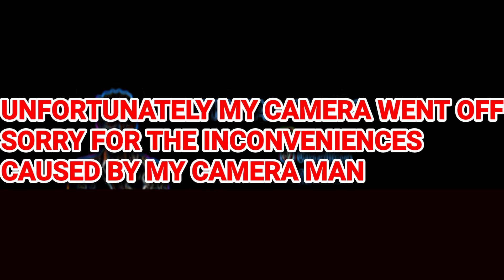PART 2❗I had planned To Go To Gulf 😢Huyu Hakuwa Kwa Akili Yangu🤣I will Revenge The SLÃP Before I Go😢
thee pluto show thee pluto show loyalty test pluto show loyalty test pluto show loyalty test kenya thee pluto pluto loyalty test loyalty test kenya
making couples switch their phones loyalty tests kenya kenyan loyalty tests drama fight erupts in loyalty test loyalty test uganda loyalty tanzania loyalty test south africa .
south african contents ugandan contents nigerian contents kenya youtubers south african youtubers kenya couples loyalty tests new songs
this channel brings youtube contents that you'll never find somewhere else like b watetu d&t tv bezzi tv cm tv sa kenyan py ke thrive 254 thee pluto teamreal kenya j&c loyalty test gone wrong making couples switch phones j&c loyalty test kenya thee pluto loyalty test kenya levyne tv loyalty test kenya couples muendi mercy brighton thee pl thrive 254 mungai eve nigerian youtubers b watetu lamonike msanii py ke  gossip with shiro loyalty test kenyan edition sabastian tv care kami hazina loyalty test kenya   presenter alli loyalty test the quardqurant martooking peen winnie wahome loyalty tests kenya loyalty tests south africa making couples switch their phones loyalty test gone wrong fight eruptsmaking couples switch their phones loyalty tests kenya kenyan loyalty tests drama fight erupts in loyalty test loyalty test uganda loyalty tanzania loyalty test south africa .
this channel brings youtube contents that you'll never find somewhere else like b watetu twaid global 254 comrades flavour kioko d&t tv bezzi tv cm tv sa kenyan py ke thrive 254 thee pluto teamreal kenya j&c loyalty test gone wrong making couples switch phones j&c loyalty test kenya thee pluto loyalty test kenya levyne tv loyalty test kenya couples muendi mercy brighton thee pl thrive 254 mungai eve nigerian youtubers b ENT lamonike Thee Pluto.